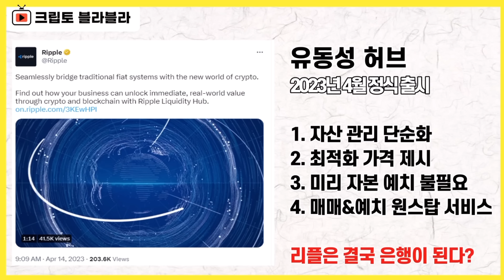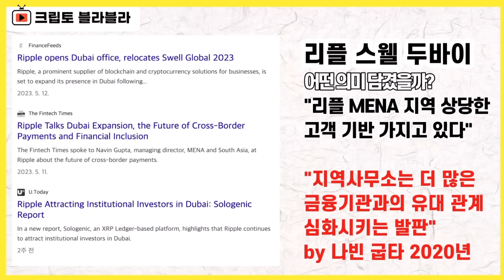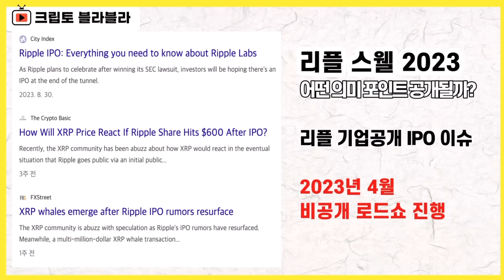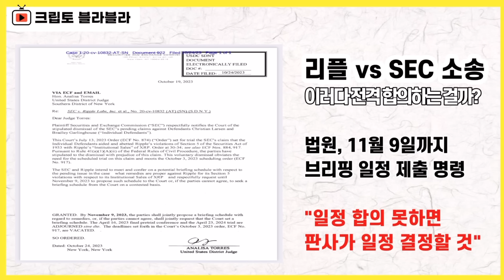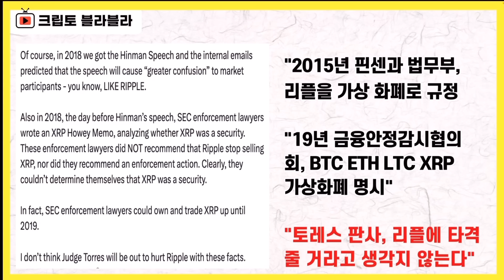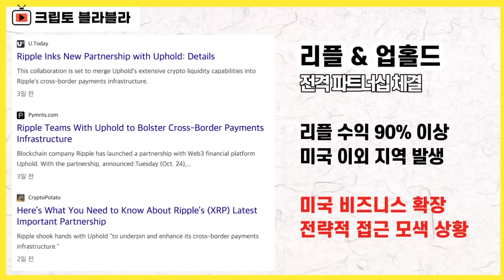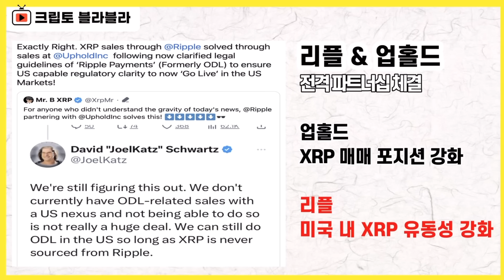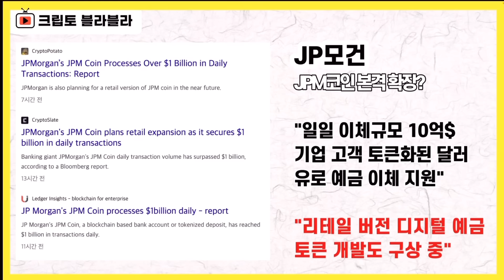리플 11월 9일 2가지 초대형 이슈 ⎮ 리플, 리플코인, 리플소송, 리플전망, XRP, XRPnews, 크립토블라블라